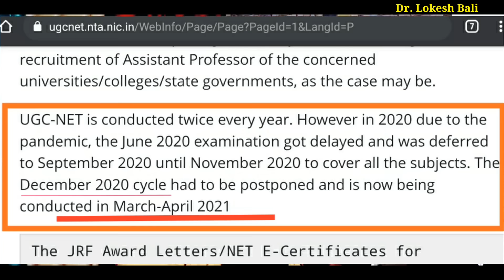NTA NET 2024 || OFFICIAL NOTIFICATION || UGC NET 2024 Exam Kab Hoga ??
UGC NET Exam Date information in this video by Dr Lokesh Bali Sir